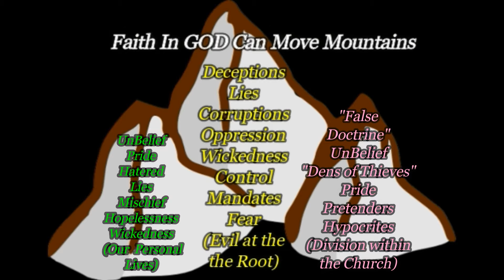Faith In GOD Can Move Mountains 1-19-2022 VTC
Prophet Elmore Richmond Jr. delivers a powerful message about the faith in GOD moving mountains.